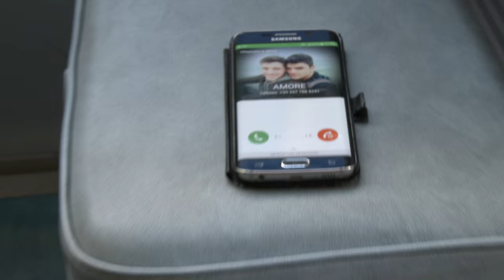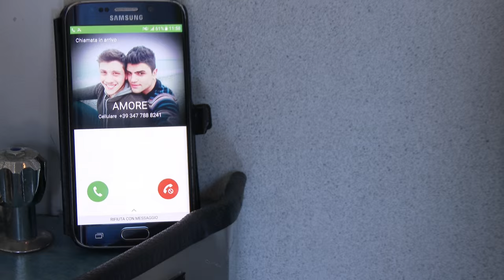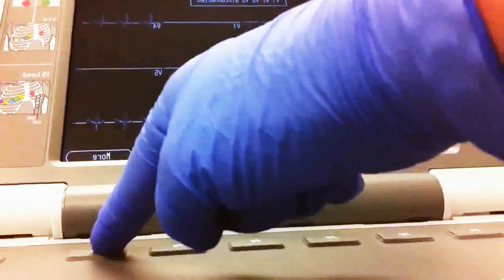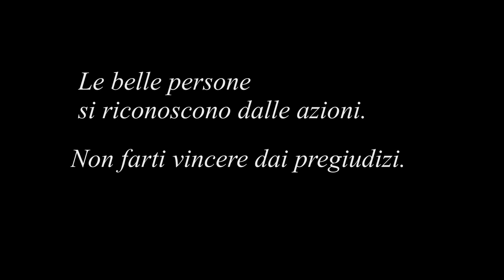Diversi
Cortometraggio contro l'omofobia e la discriminazione. Regia di Angela Rita Scionti e Maurizio Di Cola. Attori: Nicola Pizzurro, Roy De Martini, Rosario Duca, Lilla Micali, Gregorio Fiumara, Nino De Domenico, Alexandru Ioan Pascu. Cameraman: Maurizio Di Cola, Emanuele Cucinotta. Fotografia: Fabio Puleo. Aiuto Regia: Carmelo Serraino, Stefano Cucinotta. Si ringrazia: Sicilia Onlus Soccorso di Messina e la Makwan Arcigay di Messina.